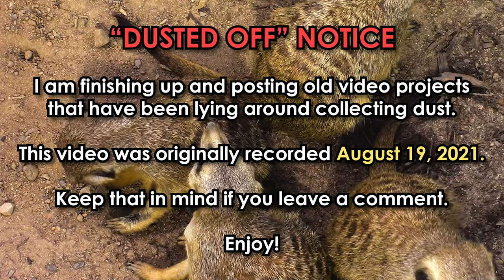We Must Fix The Third Party Loophole in the Constitution - Jody Bruchon Politics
Third parties shouldn't be able to bypass your rights on behalf of the government.